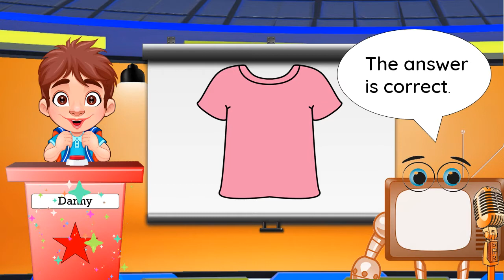#9. The game show | Short answers: Yes it is / No it isn't | ESL resources for young learners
Today Martina and Danny take part in a television game show. Do you want to play with them?

for learning resources that accompany this video.